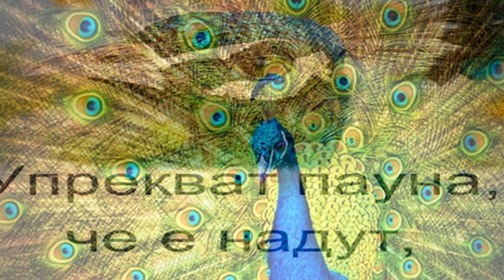Паунът - Мила Хрисона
Абонирайте се!